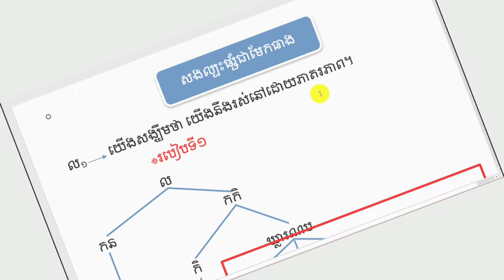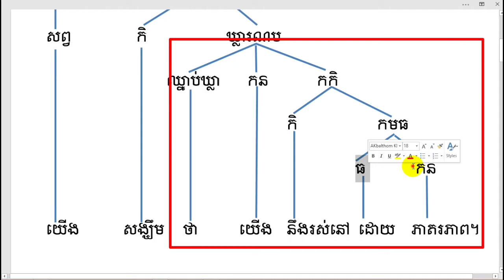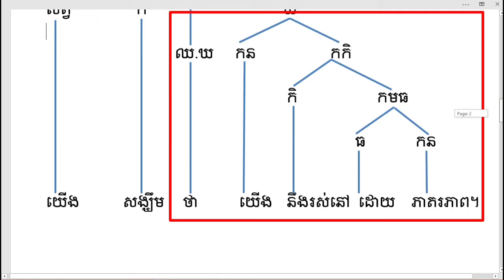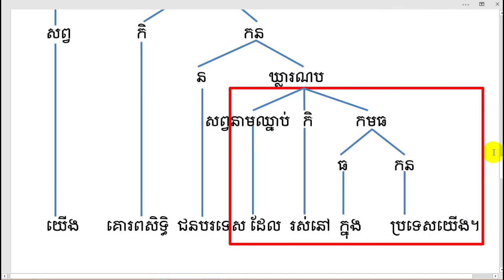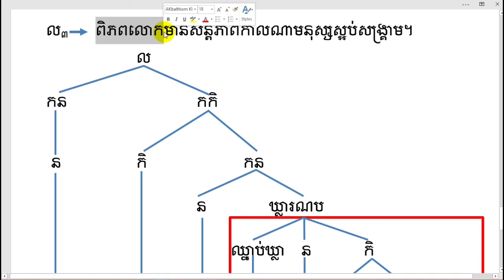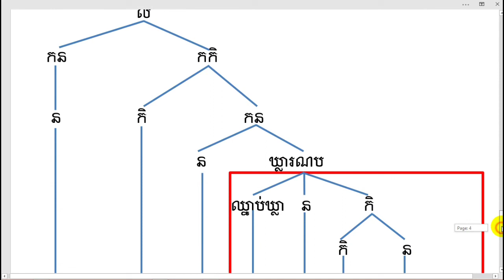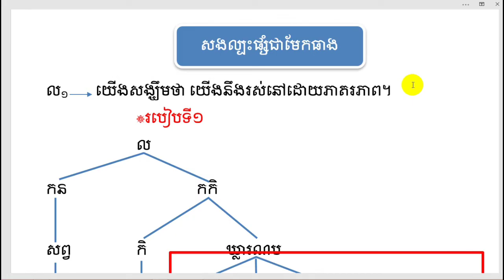របៀបគូរមែកធាងល្បះផ្សំ | How to draw branch of compound sentences | Khmer Literature.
👉 សួស្តីបងប្អូនទាំងអស់គ្នា!! នេះគឺជាVideo ដែលស្តីអំពីការបកស្រាយ របៀបគូរមែកធាងល្បះផ្សំ | How to draw branch of compound sentences ដោយធ្វើការបកស្រាយដោយ Channel Khmer_Literatureអក្សរសាស្ត្រខ្មែរ ហើយនៅមានVideoជាច្រើនទៀតដែលអ្នកទាំងអស់គ្នាអាចចូលសិក្សា
➡នៅ​មានវីដេអូជាច្រើនទៀត.